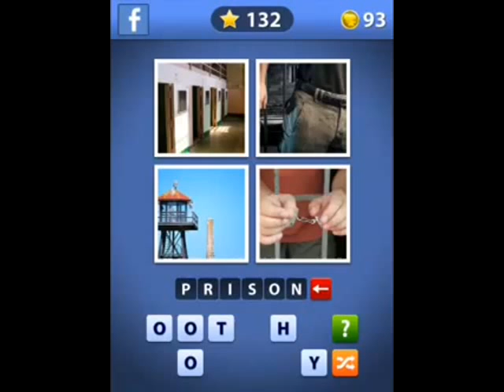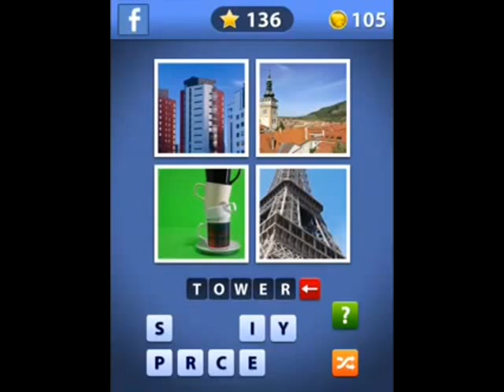Word Guess with Angry Gran Answers: Level's 131-140